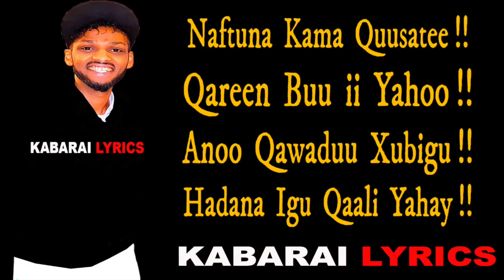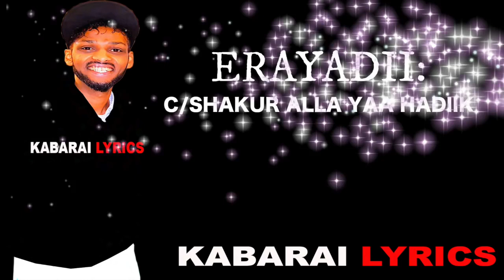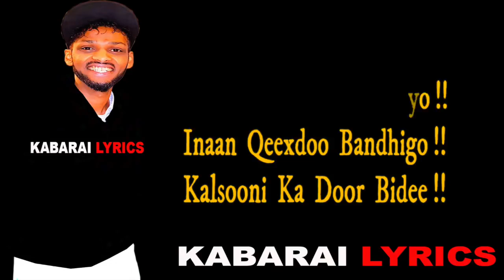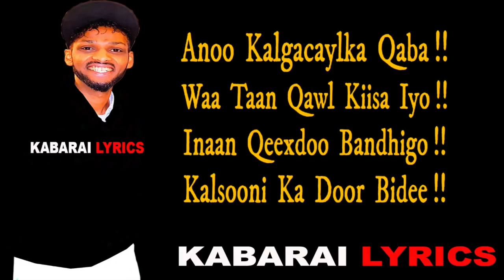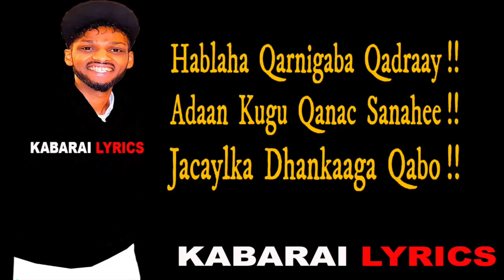SAFWAAN HALAC HABLAHA QARNIGA I OFFICIAL LYRICS 2018